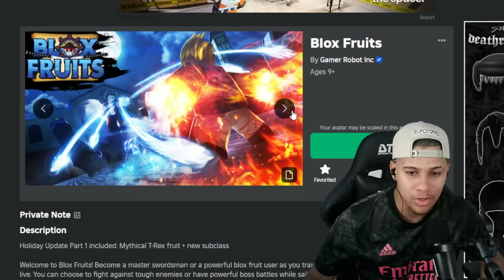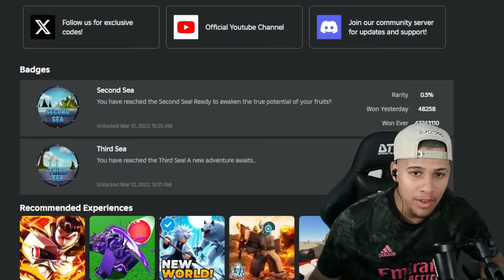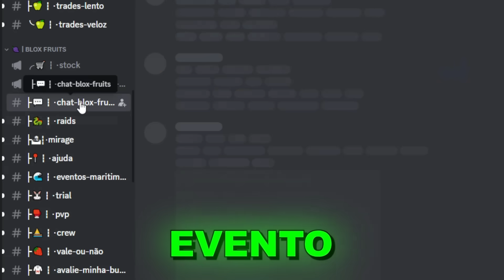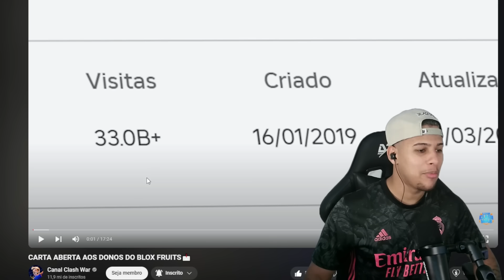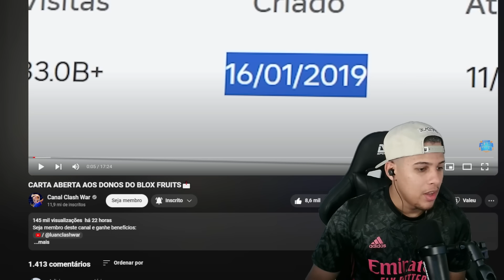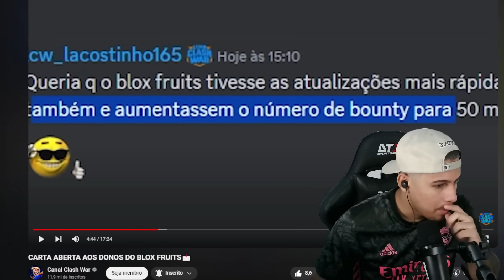É BLOX FRUITS.. SEU DIA CHEGOU (Youtubers estão com RAIVA!!!)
🔥 AJUDE O CANAL COM SEU "GOSTEI" E MUITO OBRIGADO❤️